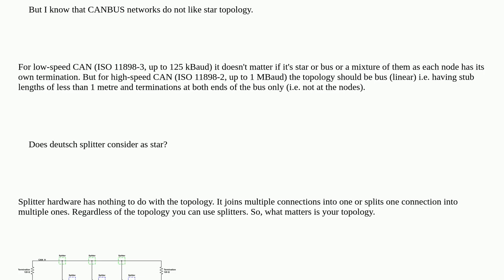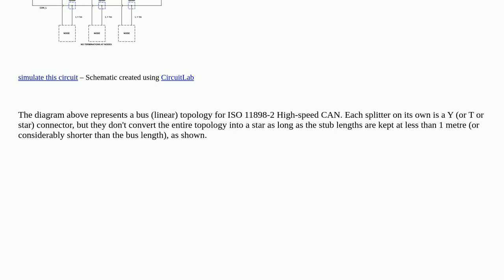Electronics: Is a Deutsch splitter safe to use for CAN bus network?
Is a Deutsch splitter safe to use for CAN bus network?

A special thanks goes out to the community

  can